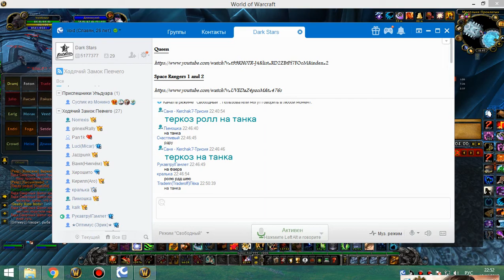1я часть цлк 25г мишка 18 11 18